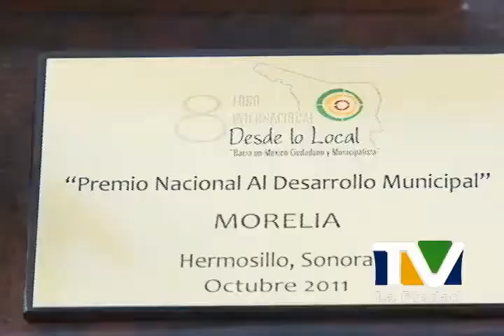Premio Buen Gobierno de Morelia.